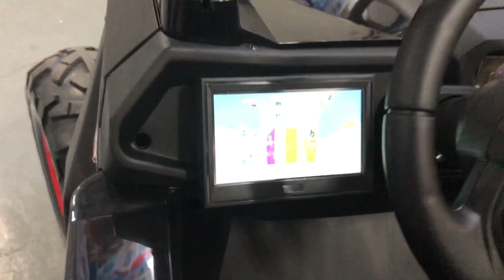Características coche Buggy eléctrico 4 motores